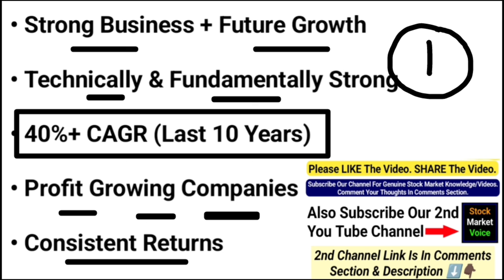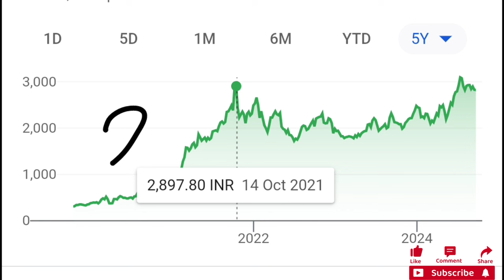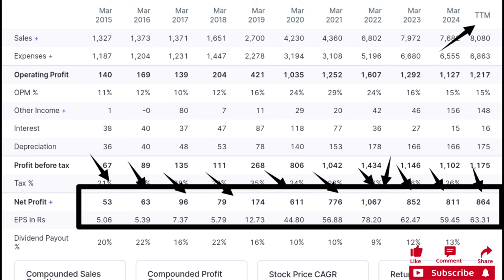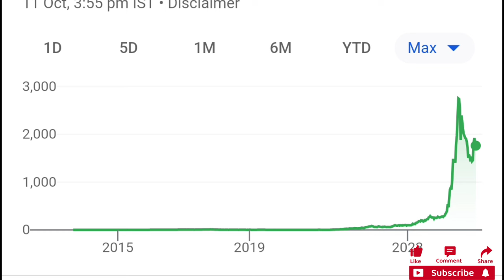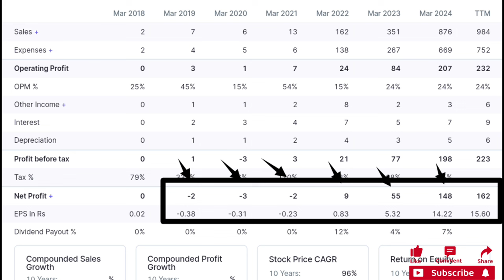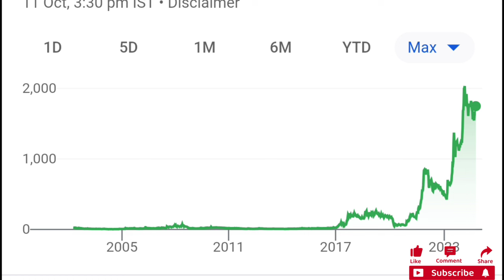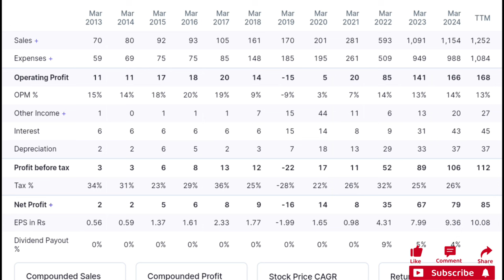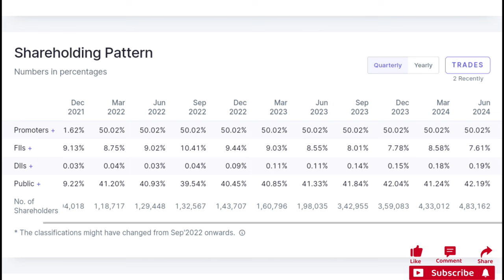सोमवार बाजार गिरा तो बिना डरे माल उठाओ, देश के Best 03 शेयर्स, 40%+ CAGR मिल सकता है,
"Voice of Market" Previously known as "Stock Market Adda" is started for the educational purpose. We are here to give you the knowledge of the stock market.